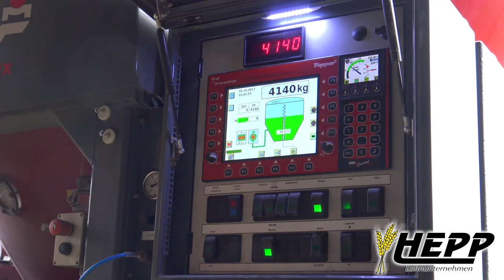Hepp Lohnunternehmen | Tropper Mahl- und Mischanlagen